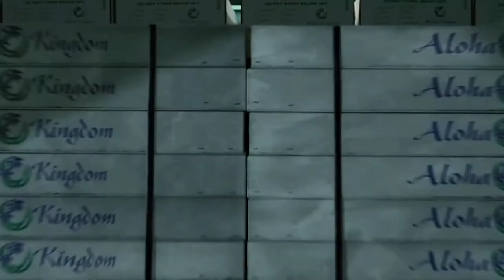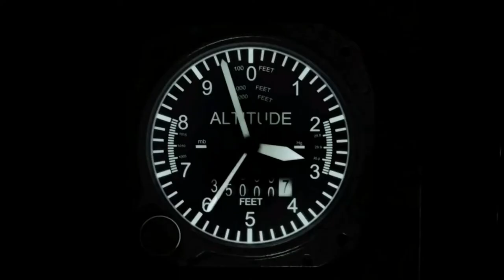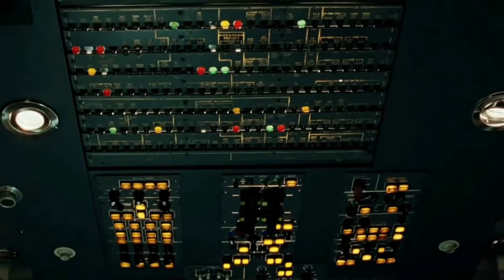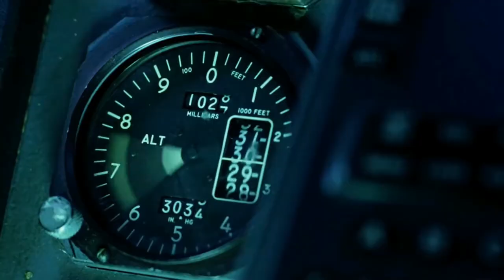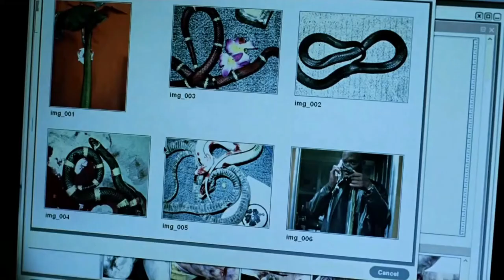A Drug Lord Releases Several Venomous Snakes On A Plane | Movie Recap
Movie Name:-

Genre :-